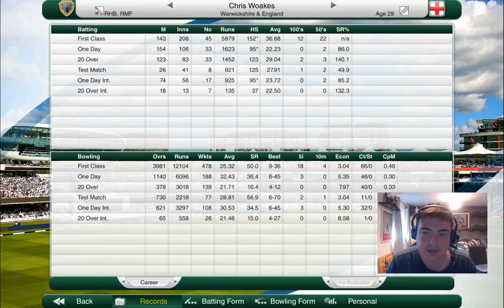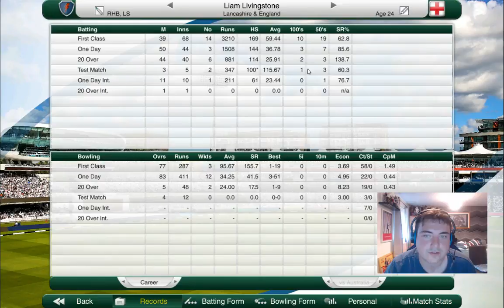Cricket Captain 2017 | Road to World Number 1 (England) | E15: INDIA SERIES BEGINS!